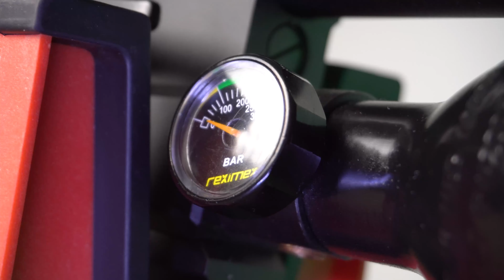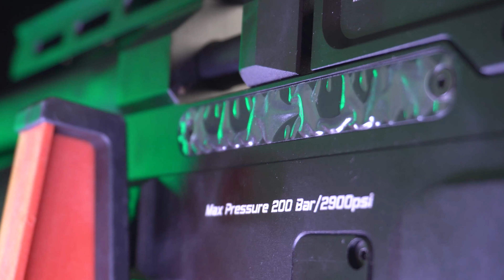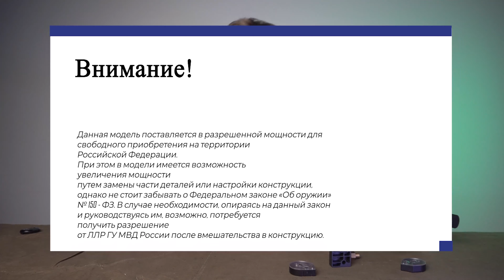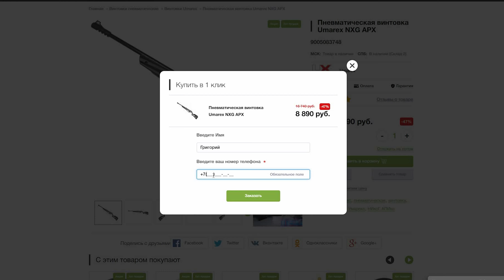Пневматическая PCP винтовка Reximex Throne (6.35 мм, пластик)